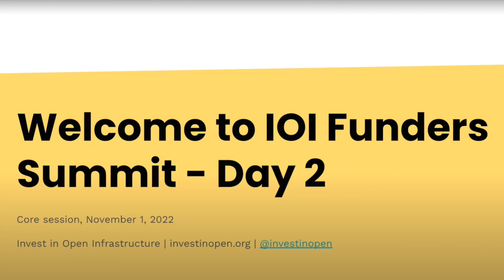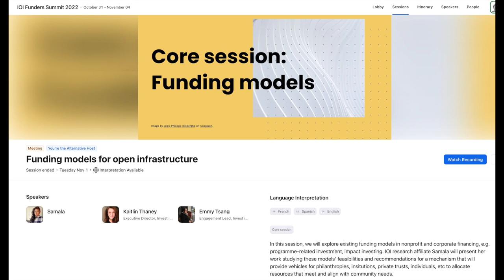Funding models for open infrastructure, French language audio, 2022-11-01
French language audio interpretation of 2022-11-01 'Funding models for open infrastructure,' a session held as part of a week-long Funders Summit hosted by Invest in Open Infrastructure (IOI).

Session description: In this session, we explored existing funding models in nonprofit and corporate financing, e.g. programme-related investment, impact investing. IOI research affiliate Samala presented her work studying these models' feasibilities and recommendations for a mechanism that will provide vehicles for philanthropies, institutions, private trusts, individuals, etc to allocate resources that meet and align with community needs.